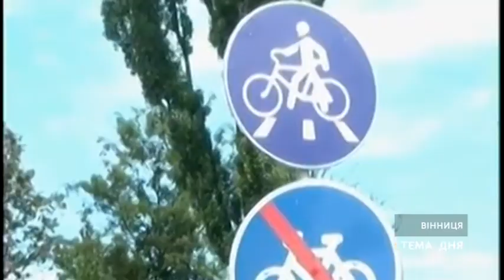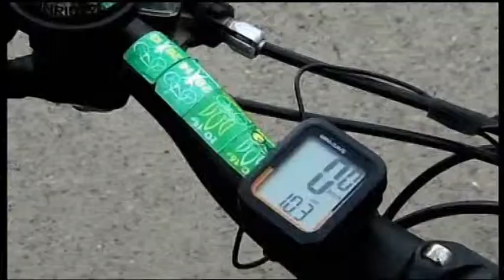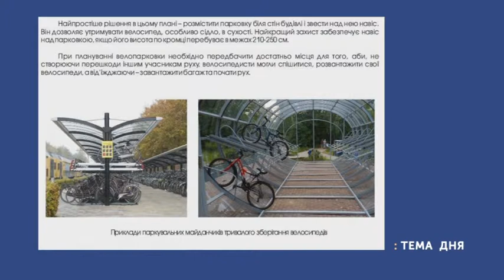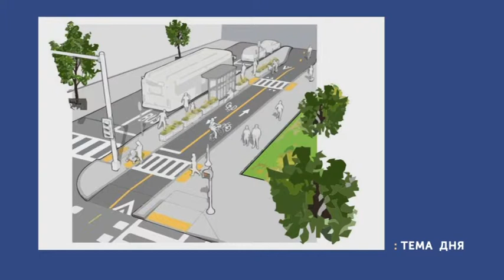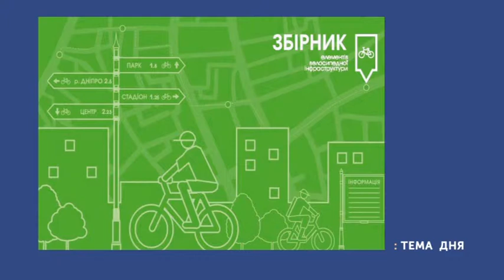Тема дня: Розвиток велоінфраструктури Черкас